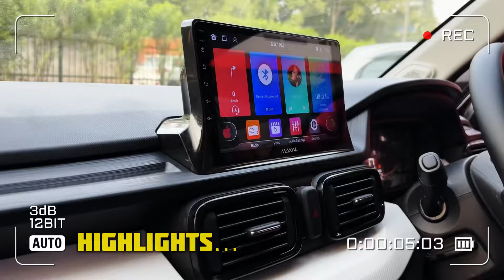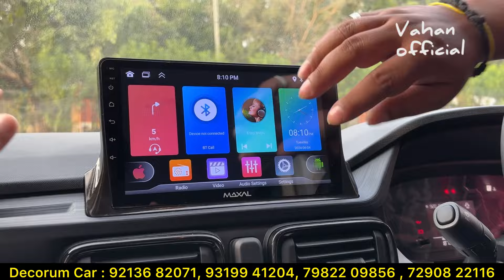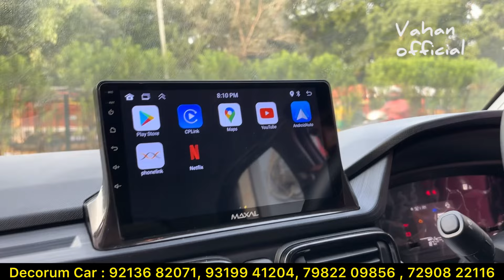Tata Punch Pure Base To Top Modification With Price 🔥 Tata Punch Pure Model Modified 🔥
For Any Modification :
Decoram Car 📞
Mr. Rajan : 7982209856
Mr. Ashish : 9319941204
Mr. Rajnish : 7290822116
 Address :- 16/29, New Rohtak Road, KAROL BAGH, NEW DELHI 110005